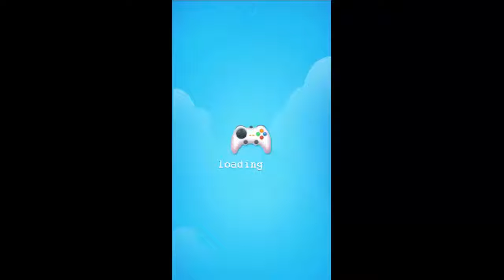Princess Makeup Salong İ iOS / Android Gameplay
Princess Makeup Salong İ Android Gameplay | Moo Ji | Princess Makeup Salong İ IOS Gameplay | Moo Ji | Let's Play / Walkthrough / Gameplay .

In this game you can make your own frozen princess style. First you are asked choose 3 characters are Elle, Ariel, and Irina You can make her as beautiful as .

Princess Salon Frozen Party Libii Educational Android İos Free Game GAMEPLAY VİDEO Hey~ Welcome to this frozen kingdom! Here's an invitation from the .

Mermaid Princess Salon Android İos Free Game GAMEPLAY VİDEO Games For Girls This is a makeover game that was specially created for those girls who .